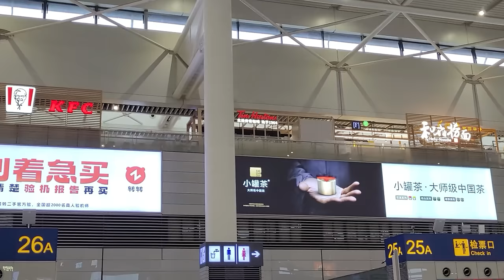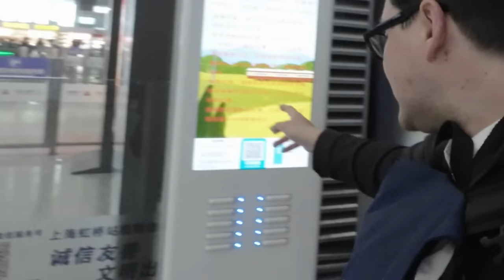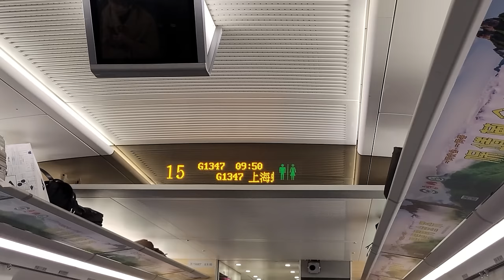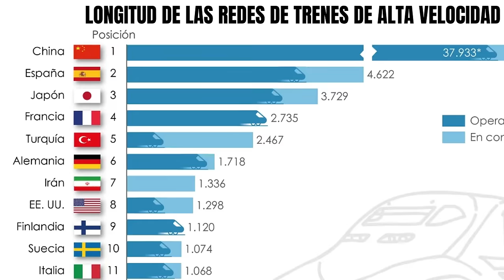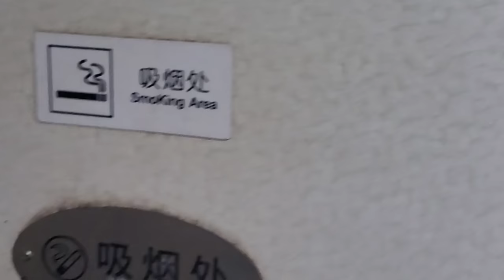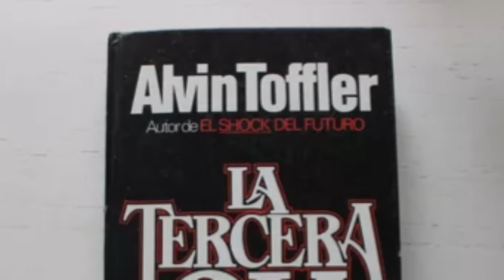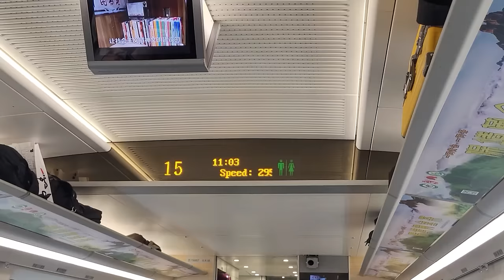EL TREN de ALTA VELOCIDAD más EXTENSO del MUNDO | Shanghai - Yiwu (China)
La planificación de la red ferroviaria de alta velocidad de China se inició en la década de 1990. En diciembre de 1990, el Ministerio de Ferrocarriles presentó una propuesta para construir un ferrocarril de alta velocidad entre Pekín y Shanghái puesto que el convencional se encontraba saturado.

A través de cinco rondas de campañas de elevación de la velocidad (abril de 1997, octubre de 1998, octubre de 2000, noviembre de 2001, y abril de 2004), el servicio de pasajeros se actualizó para llegar a velocidades de 160 km/h en 7 700 km, de 200 km/h en 3 002 km y de 423 para 250 km/h en líneas ya existentes.

El 12 de octubre de 2003 se inauguró la primera línea de alta velocidad entre Qinhuangdao y Shenyang: 405 km para 250 km/h, mientras que en 1998 la Guangshen Railway Company cuadruplicó la línea entre Cantón (Guangzhou en inglés) y Shenzhen para que por sus vías centrales circulasen 8 nuevos trenes chinos DJJ1 "Blue Arrow" y un único tren sueco "Xinshisu" derivado del SJ 2000 a 200 km/h.

Aunque el 18 de abril de 2008 se inauguró una nueva línea para 250 km/h entre Nankín y Hefei, el verdadero inicio de la alta velocidad ferroviaria china se produjo el 1 de agosto de 2008 con la inauguración de la línea de alta velocidad Pekín-Tianjin justo antes de la apertura de los Juegos Olímpicos de Pekín 2008, estableciendo la mayor velocidad comercial máxima del mundo: 350 km/h, superando los 320 km/h existentes en algunas líneas francesas.

DISPOSITIVOS:
Cámara y Micrófono